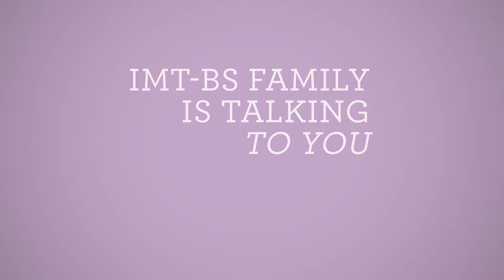IMT-BS family is talking to you - Les stages en Bachelor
Thibaut et Léo, étudiants en Bachelor à IMT-BS, te parlent de leurs stages en première année de Bachelor !